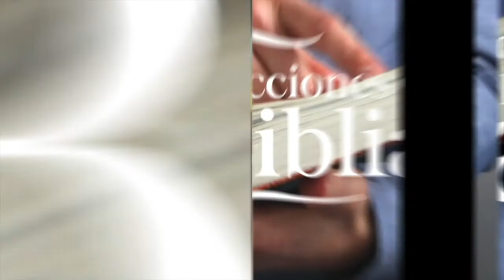Escoger un nuevo rumbo - Lección De Escuela Sabática 01 Ago. 2021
La lección de este día se titula "Escoger un nuevo rumbo", presentada por el Pr. Ever Roblero.